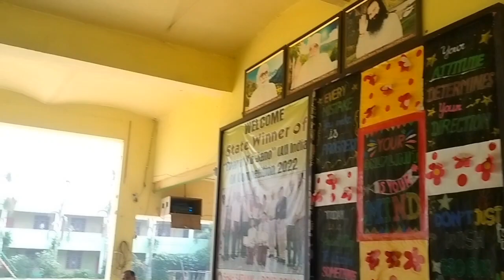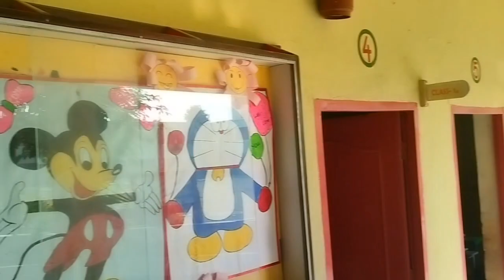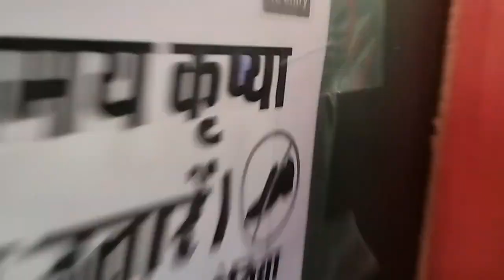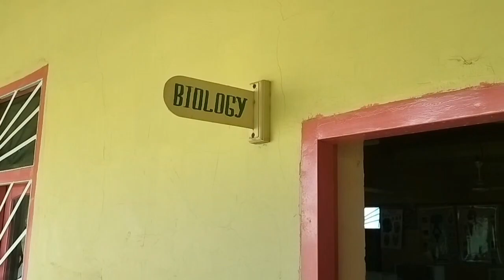School Infrastructure | SSJBS| Gurusar Modia| Ganganagar